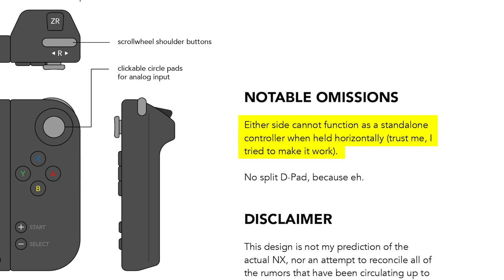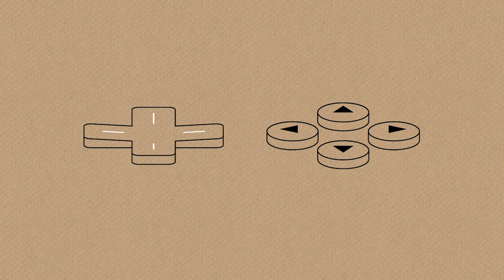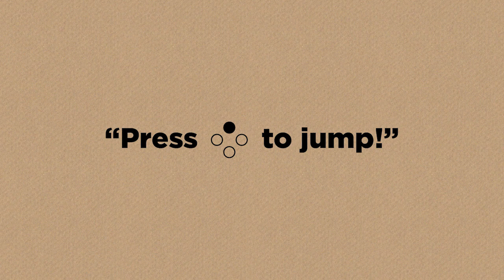Switch Design Questions: The Joy-Con Dilemma - Nerdy Talk Ep.2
Omni shares some remaining questions about Switch hardware design and user experience in anticipation of the big reveals coming later this week.